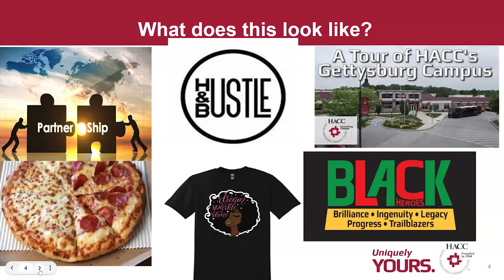HACC Enhances the Admissions Experience for Students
Thanks to HACC Foundation funding, future students considering HACC will receive upgraded experiences during their visit to HACC, such as food and HACC swag!